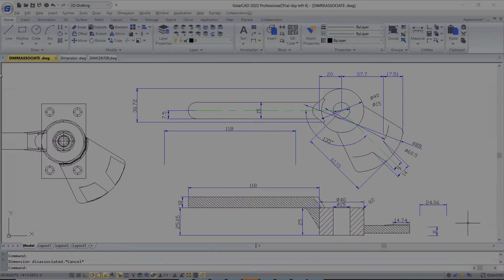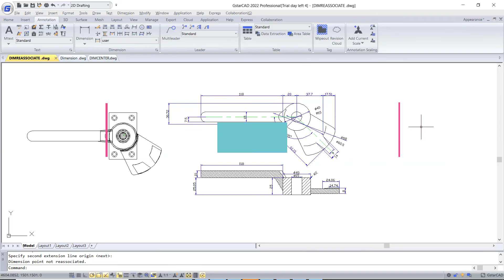지스타캐드 2022 개선된 기능: DIMREASSOCIATE 명령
GstarCAD 2022의 개선된 치수 기능 중 하나인 '치수 재연관, DIMREASSOCIATE 명령'에 대한 내용입니다.

DIMREASSOCIATE 명령을 사용하면 선택한 치수를 객체 또는 객체의 점에 연관시키거나 재연관시킬 수 있습니다. 선택한 치수의 정의점이 기하학적 객체와 연관되어 있지 않은 경우는 X가 표시되고, 연관되어 있다면 ⊠ 가 표시됩니다.